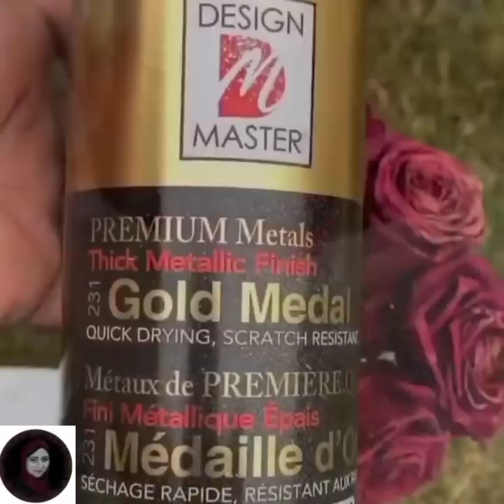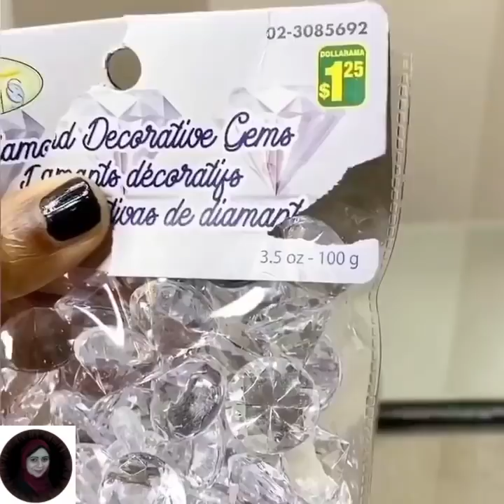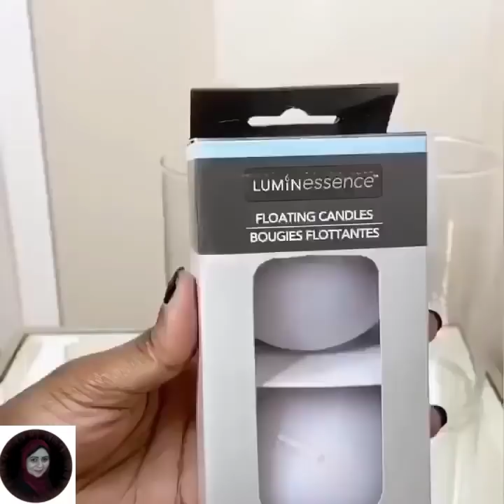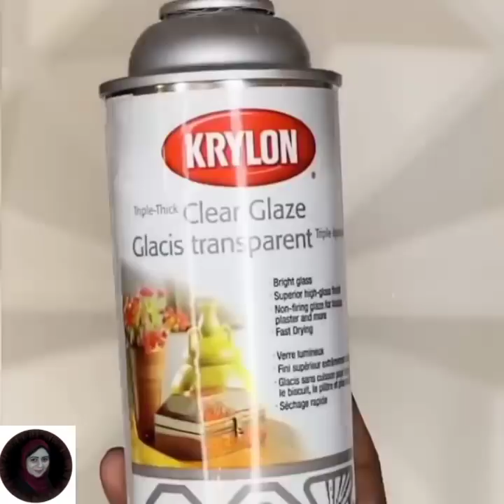سيده تعشق الافكار وفن تغيير ديكورات البيت بطريقة تحفه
حيل#تنظيم#المطبخ#أفكار#حيل_مفيده_للمطبخ#ترتيب_المطبخ#منظمات_تركيه#حيل_أفكار_بنات#منظمات_المطبخ#تنظيم_المطبخ_الضيق#تنظيم_البيت#ترتيب_المطبخ#منظمات_تركيه_للمطبخ#منظمات_تركي#منظمات_تركيه#منظمات_مطابخ#جوله_في_مطبخي#أفكار_منزليه_للمطبخ#حيل_لترتيب_البيت#سيدة_تركية#روتين_سيده_تركية